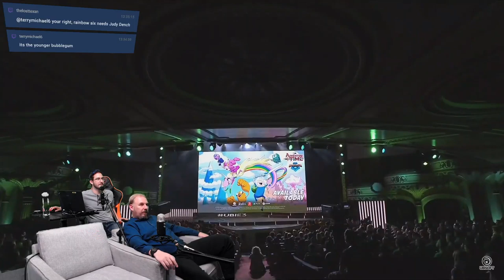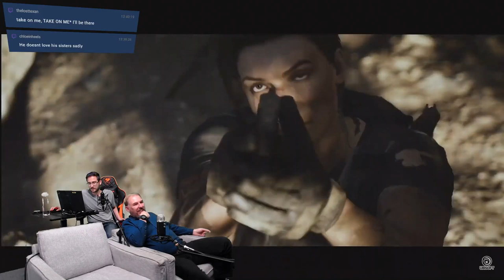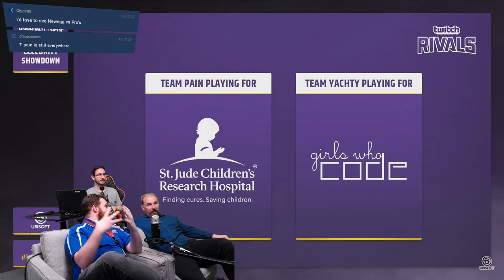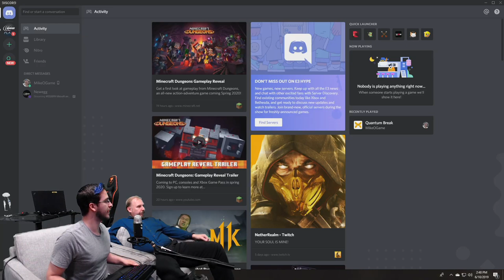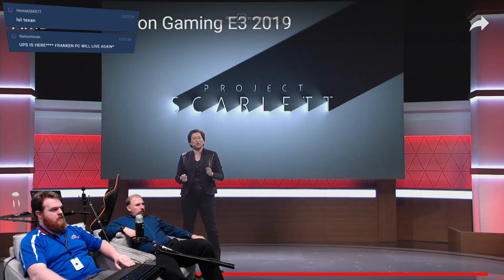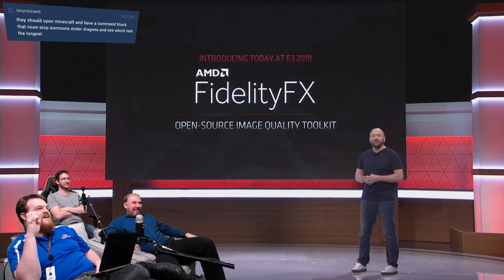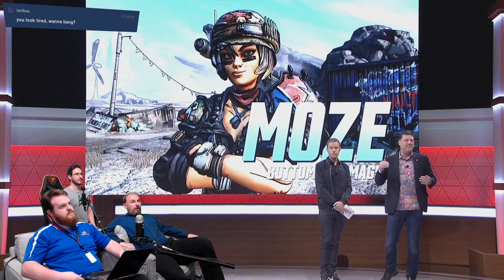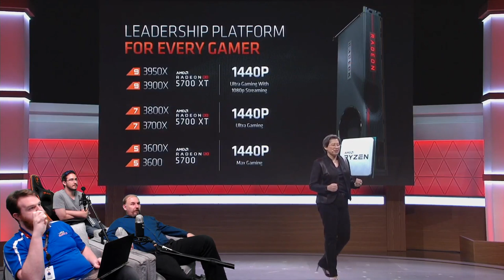E32019 Ubisoft and AMD Keynote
The official NeweggPlays stream, now on GameCrate!

Follow us on Mixer and Twitch more for gaming fun:
Mixer.com/Newegg
Twitch.tv/Newegg